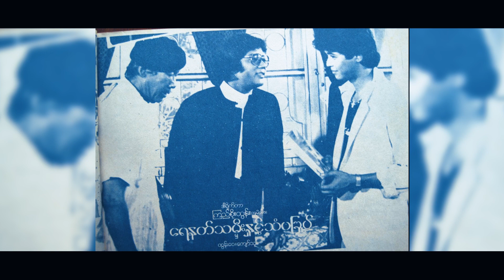Kan Kaung Movie Review OF Famous (3) Directors Review